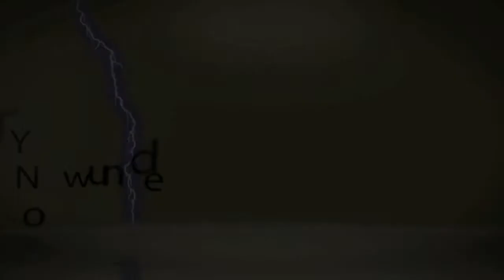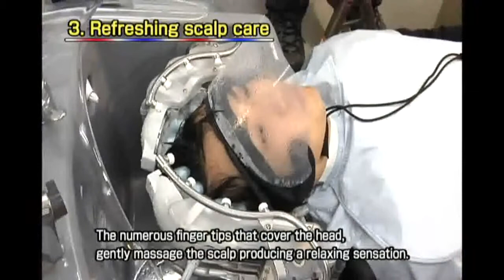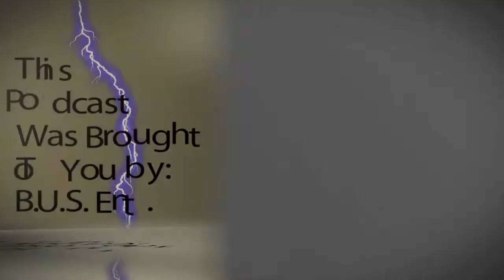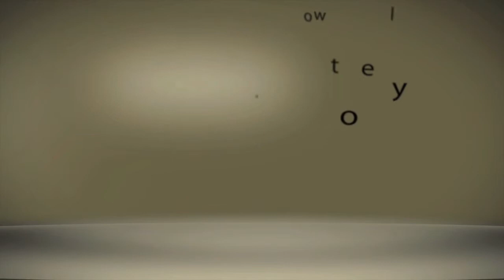The What's Really? Good! Show-Episode 8-"Butter Love!"